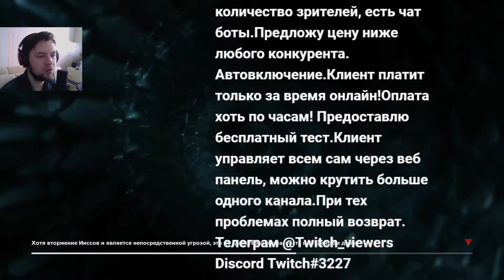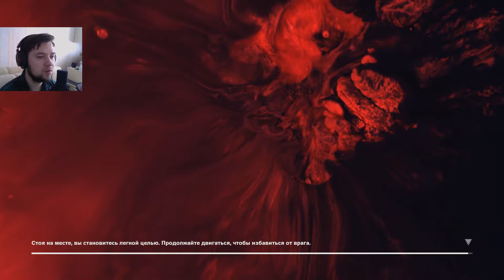Шокирующая тайна наглой Утки: Control Part 19 [Kuzavba]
Добро пожаловать на игровой канал! Я Александр Кузямба, играю в игры, музыкант. На этом канале вы найдете; прохождения, обзоры, летсплеи интересных новинок! (и не только новинок).

Разрушающее присутствие захватило Федеральное бюро контроля... Только вы в силах остановить его. Весь мир становится вашим оружием в грандиозной битве со зловещим врагом в многомерных непредсказуемых условиях. Политика сдерживания провалилась, на карту поставлена жизнь человечества. Вы сможете восстановить контроль?

Это прохождение «Control» на русском языке на PS4 PRO . Дефолтный (средний) уровень сложности.